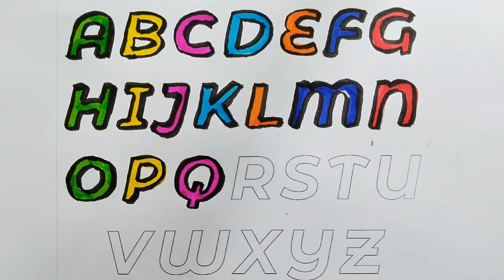Abcd letters drawing and colouring| learning alphabets for kids |abcd rhymes|abc nursery rhymes kids